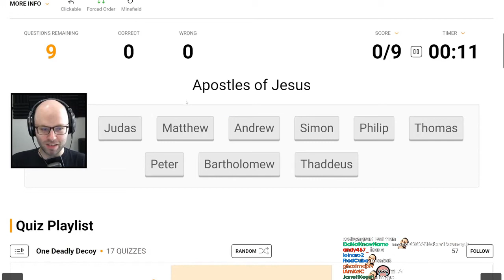NorthernLion worships false prophets. (with chat reaction)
NorthernLion  worships false prophets.